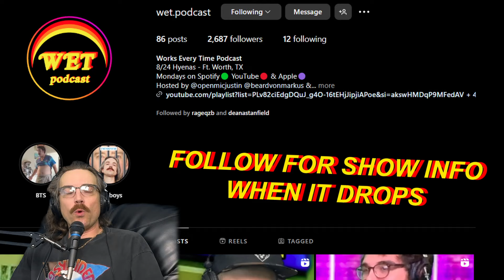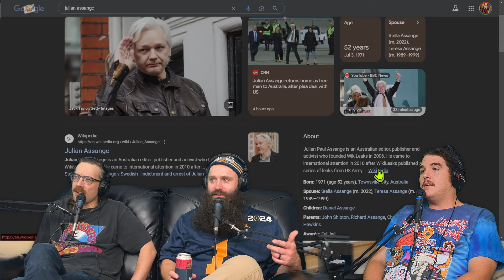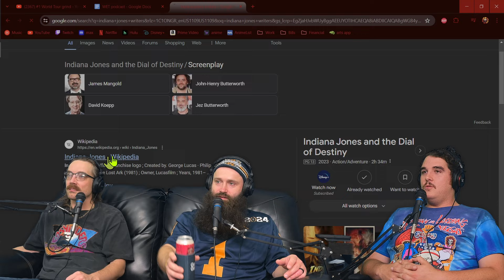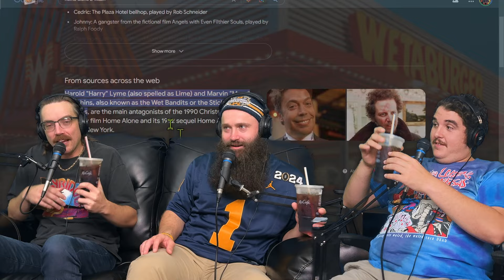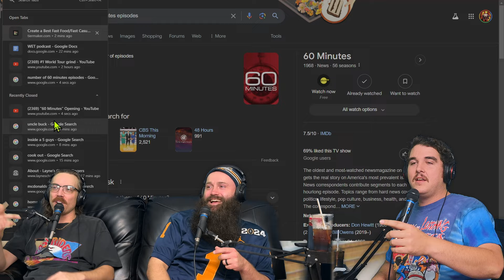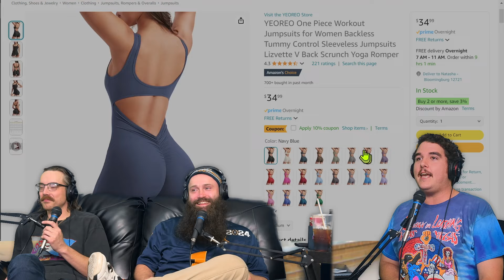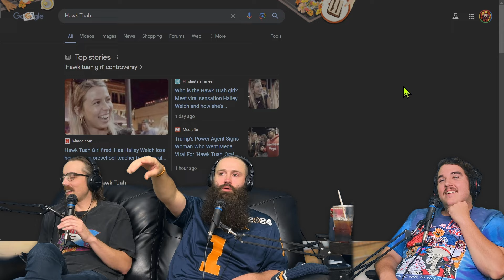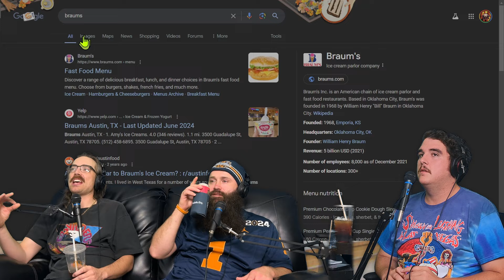Hawk Tuah Reaction & Fast Food Tier List | Works Every Time Podcast #30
8/24 WE'RE COMING TO HYENAS, FT. WORTH!

This is episode 30 of the WET Podcast.

THE WET COMMANDMENTS
1) No Austin comedy
2) We don't hate women
2c) Don't say c*nt (or other c words)
3) If you get too negative you have to say something positive
4) Be funny
5) Have fun (respectfully)
Welcome to Wetaburger, may I take your order?

00:00:00 - This week on WET...
00:00:50 - Fries with no ketchup is tragic
00:05:38 - Julian Assange, Alex Jones, and school lunches
00:16:22 - How to get free Better Help
00:23:36 - Phill hasn't slept and more Whataburger woes
00:28:26 - How much should you tip?
00:37:06 - Fast Food Tier list
00:41:20 - Cane's is S tier
00:45:56 - Waffle House debate
00:49:57 - 5 Guys on acid
00:53:09 - In-n-Out hits different when you're homeless
00:57:54 - Watching 60 minutes for 60 hours
01:01:36 - Panera is just hospital food
01:05:31 - Drunk women flirt like middle schoolers
01:10:24 - Defending the White Castle
01:16:00 - Hawk Tuah means world peace
01:21:47 - Politics corner
01:27:54 - All cats are Asian
01:30:34 - Lockin in for the outro

WTF - @phillipgarciacomedy

Portfolio - @rageqzbass